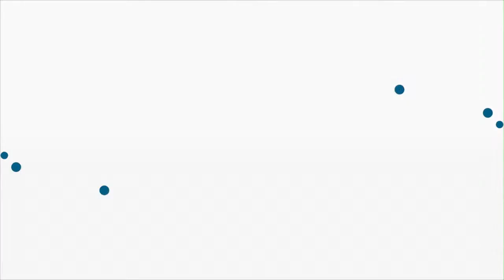Unconditional basic income 'will be liberating for everyone', says Barbara Jacobson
World Finance interviews Barbara Jacobson, one of the organisers of the European Citizens' Initiative for an Unconditional Basic Income, about whether such a system is feasible for Europe.

[Reuploaded due to audio glitch]

Unconditional basic income: the key to alleviating Europe's alarming unemployment levels, or misdirected socialist macroeconomics? World Finance talks to Barbara Jacobson, one of the organisers of the European Citizens' Initiative for an Unconditional Basic Income, about the implications of such a system for Europe: what it might mean for unskilled jobs, inflation, and the British economy